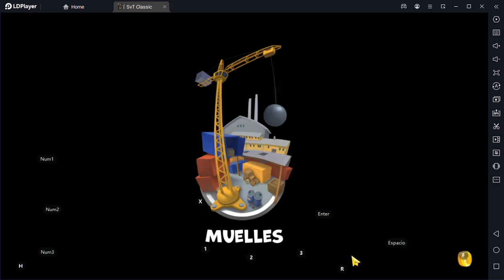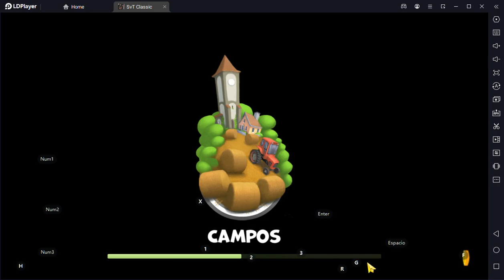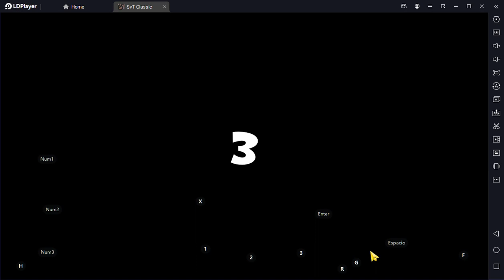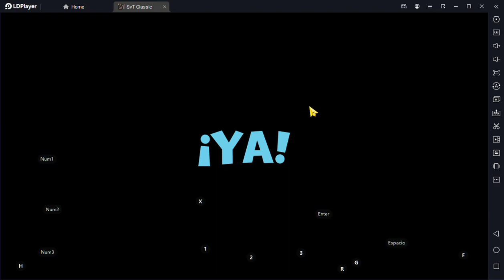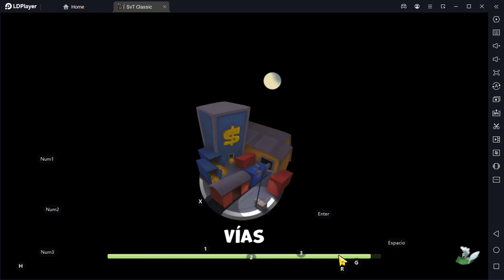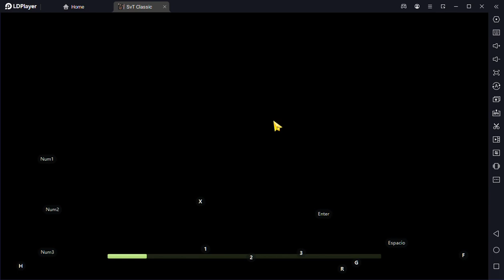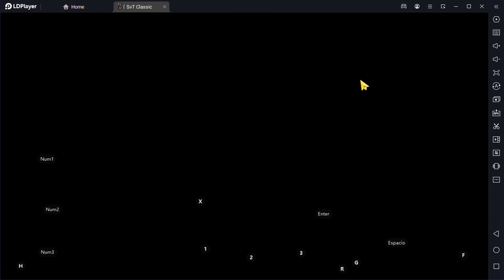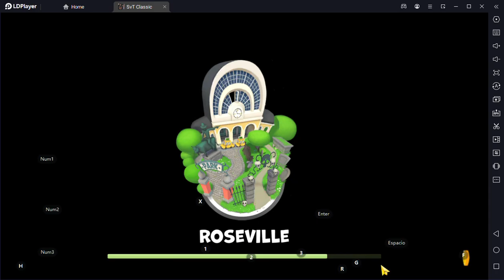Snipers vs Thieves Classic - jugando como francotirador y ladrones 02